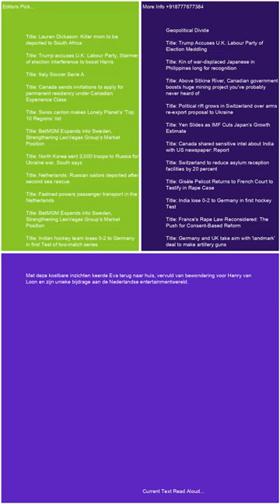Netherlands Henry van Loon